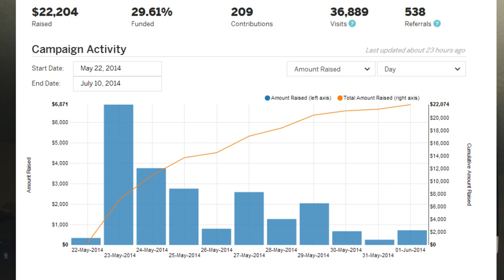Lacrosse 15 - Update #1 - Carlo Sunseri